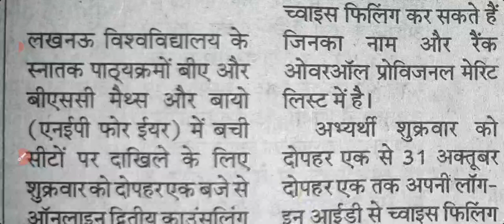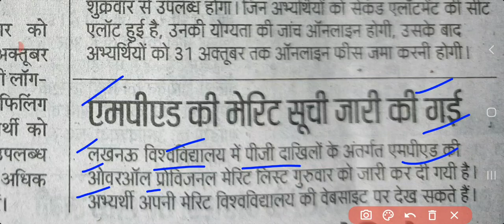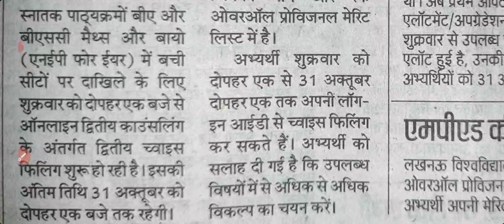Lucknow University admission Updates for Ba , bsc Choice filling , PG admissions Second Allotment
➡️ Playlist Suggested ⬅️